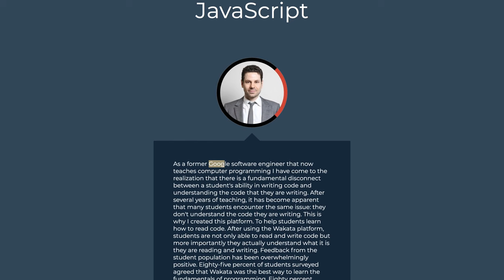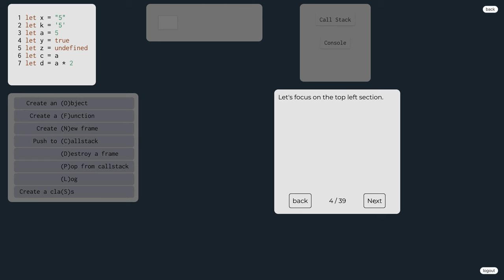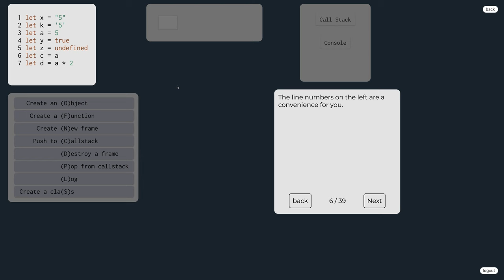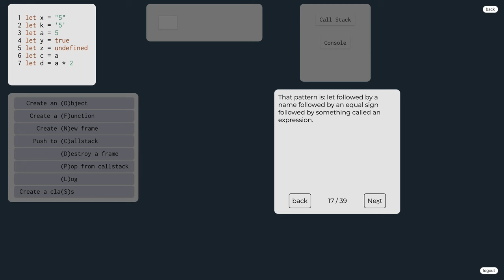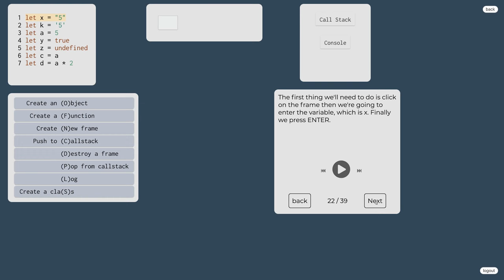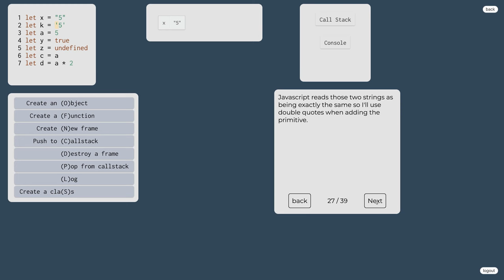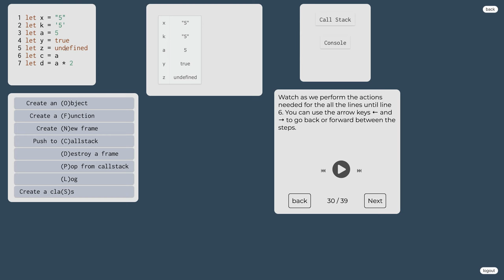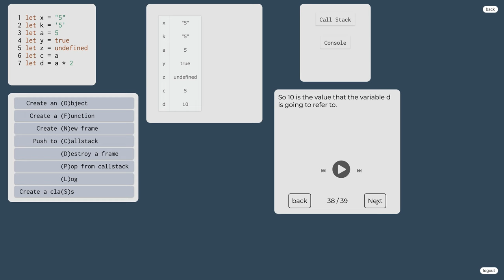974 👅 1.2.5a Premenné - logické, číselné, reťazcové a undefined.